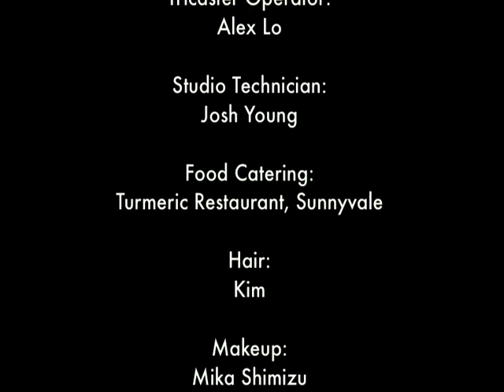Jim Rash & Nat Faxon: The Way Way Back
Academy award-winners ('The Descendents") Jim Rash and Nat Faxon talk about their new film "The Way, Way Back." They take us behind the scene and share how they spent their summer vacation, water parks and how they came up with the title of the film. Rash and Faxon wrote and directed the film, and have a cameo role in the picture.

"The Way Way Back," is a coming-of-age film starring Steve Carrell, Toni Collette, Alison Janney, Sam Rockwell and Maya Rudolph.

"The Way Way Back," releases on July 5, 2013 in the US.